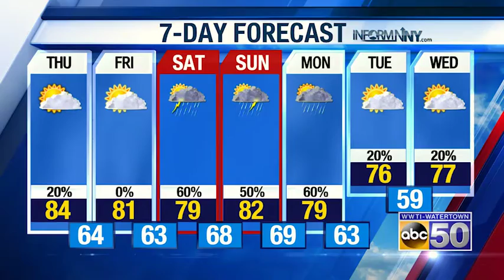North Country Weather for 08/26/21